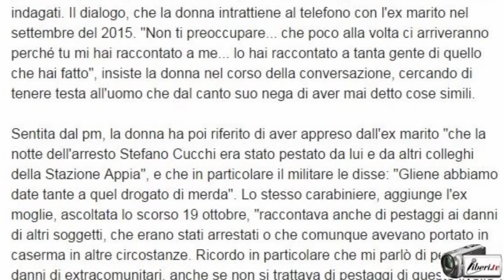Avvocato Fabio Anselmo – Stefano Cucchi "… pestato in maniera, direi… scientifica ..."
Intervista all'avv FABIO ANSELMO , legale della famiglia Cucchi, all'indomani della richiesta  di incidente probatorio da parte della Procura della Repubblica di Roma per il caso Cucchi negli accertamenti bis avviati dal Procuratore Giuseppe Pignatone e dal Sostituto Giovanni Musarò.